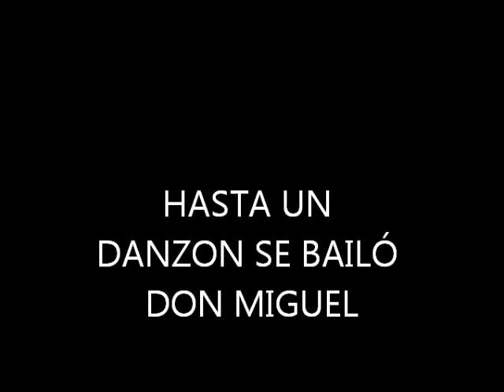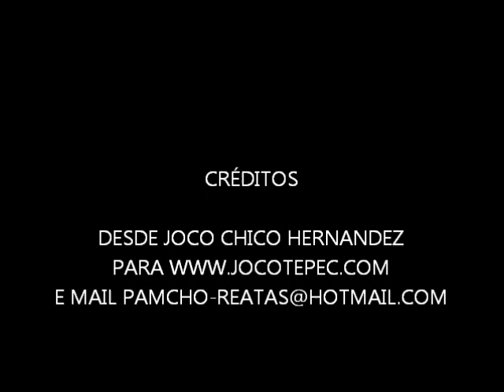FESTEJO A DON MIGUEL NARANJO.wmv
REUNIDA TODA LA FAMILiA NARANJO